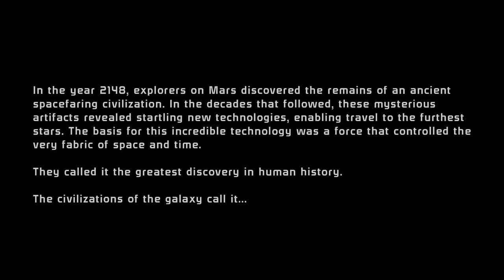The Novice Prospect plays Mass Effect Legendary Edition EP01 [No Commentary]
## About Mass Effect Legendary Edition